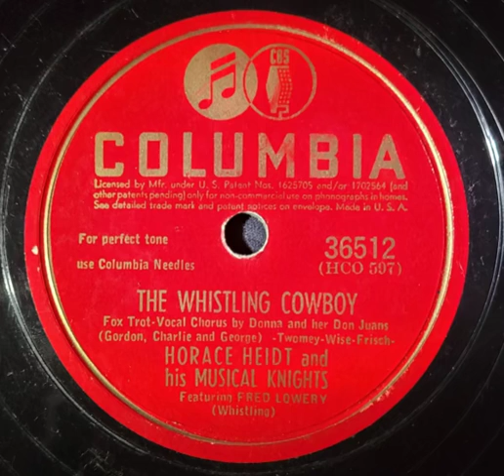(Unrestored) Horace Heidt and His Musical Knights, Donna and Her Don Juans - The Whistling Cowboy